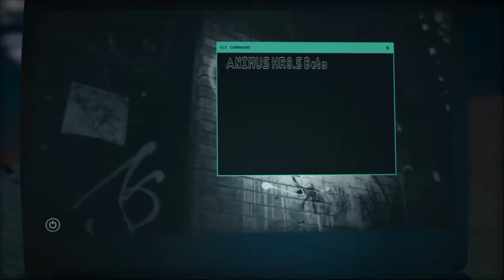-Assassin's Creed Odyssey- |This is Sparta| (Part 1)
Welcome to the ancient times of Assassin's Creed Odyssey, were we play the story of Alexios. Our journey begins in 431 BCE, on the island of Kephallonia. Join me as we explore this huge open world, finding treasures that will help along the way.